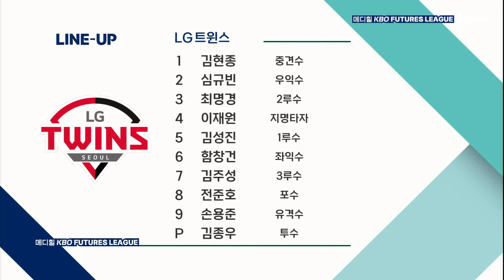[2024 메디힐 KBO 퓨처스리그 H/L] LG 트윈스 vs SSG 랜더스(04.27)